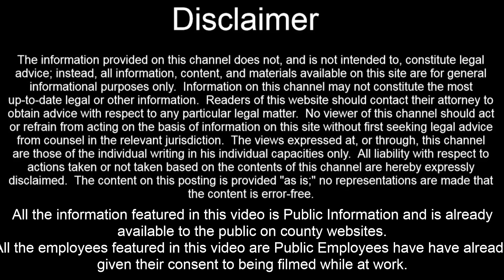Annapolis City Mayor Calls Alderman WASTED!! City Trying To Sneak Legislation Under The Table!!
Annapolis Audit Merch

Thanks for all the love and support out there!!  Now that i'm starting to travel to further locations and fight tyranny across the state if you want to support the channel and donate to the cause to help me continue the good fight and tackle the expenses that occur you can always do so here